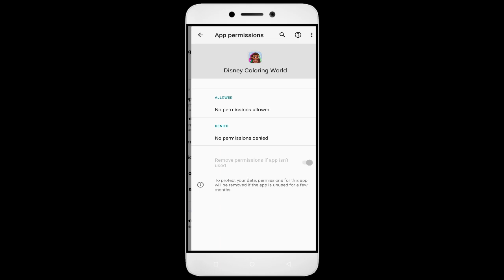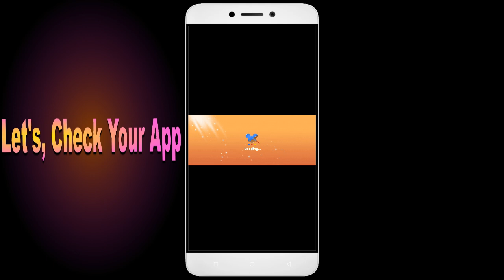How to Fix Disney Coloring World App Black Screen Error | After Android Update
"How to Fix Disney Coloring World App Black Screen Error | After Android Update | Problem Solved in Android

Are you dealing with an app that black screen. In this video, we'll show you how to fix these common problems! We'll walk you through troubleshooting steps to identify the root cause of the issue, so you don't waste valuable time fixing the wrong thing. We'll then show you how to adjust settings, update software Disney Coloring World, and make sure everything is running properly. By the end of this video, you'll be able to confidently get your app up and running!

1. Go to Setting click About phone
2. Multipe tap on version
3. Go to Developer option
4. Click Graphics Device Prefances
5. Find out your game or App
6. Tab your App and Select the System Graphics Driver.

Fix Disney Coloring World not open problem,
How to fix Disney Coloring World all problems solve,
How to fix Disney Coloring World not working problem in android phone,
How to fix Disney Coloring World app not open problem in android phone,
Fix Disney Coloring World not working in android,
Disney Coloring World all problems solve,
Disney Coloring World not responding,
How to fix Disney Coloring World keeps stopping error in android mobile,
Disney Coloring World app not working problem,
Fix Disney Coloring World not loading,
Fix Disney Coloring World login error,
Disney Coloring World Black Screen Error,
Fix Disney Coloring World not open problem android mobile,
How to Fix Disney Coloring World App Black Screen Error Problem Solve in Android & Ios
How to Fix Disney Coloring World App Loading Problem in Android
How to Fix Disney Coloring World App Loading Problem in IOS
How to Fix Something Went Wrong and the Service Failed to Start Error in Disney Coloring World App.
How To Fix Unfortunately Disney Coloring World App Has Stopped Error Problem in Android Phone.
How to Fix Solve Disney Coloring World App Not Working | Not Opening | Not Open | Loading Solve Problem in Android & Ios
Disney Coloring World not working today,
why Disney Coloring World is not working in my phone,
Disney Coloring World game not starting,
Disney Coloring World not starting,
Disney Coloring World failed to load server list,
How To Fix Disney Coloring World App not working | Not Open | Space Issue | Keeps Crashing Problem.
Disney Coloring World App (Auto Close) Automatically
Disney Coloring World app freezing issue in Android
Disney Coloring World app Keeps Hanging issue in Android
Disney Coloring World Keeps Lagging issue in Android.